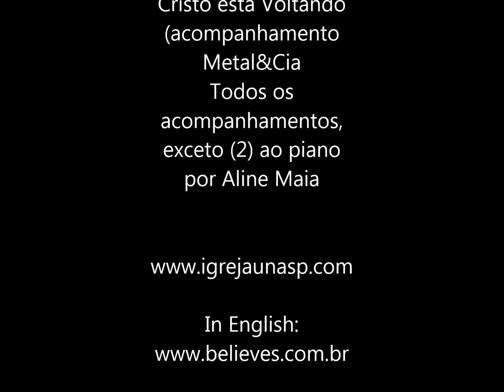Coro Masculino 10o Aniversário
Coro Masculino
Unasp SP

10o. Aniversário
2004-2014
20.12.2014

1. Sê Minha Visão
(acompanhamento
violão, Aída Aida
Saggioro e
harmônica, Bruno
Brunelli); (2) Patria de
Liberdade (solo
Wilson Azevedo); (3)
Cristo está Voltando
(acompanhamento
Metal&Cia
Todos os
acompanhamentos,
exceto (2) ao piano
por Aline Maia